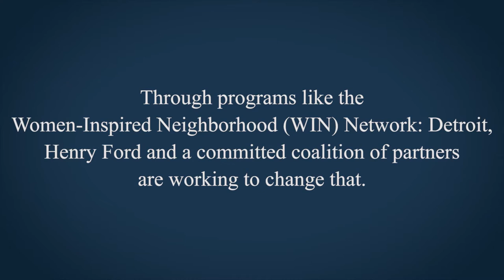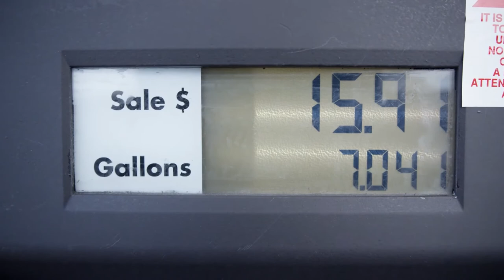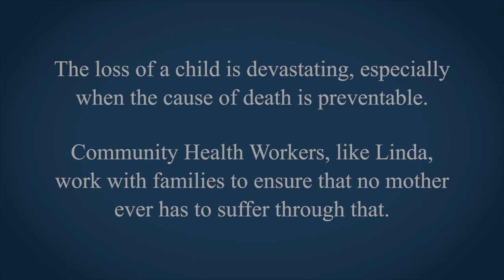Women-Inspired Neighborhood Network: Detroit - Sherria's Story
When women connect with tools to address their immediate needs, they can focus on their health and the health of their families. The Women-Inspired Neighborhood Network: Detroit is a collaborative partnership supported by Henry Ford Health System that works with new and expecting mothers to build up healthy environments by surrounding participants with a safety net of social, emotional, and clinical supports.